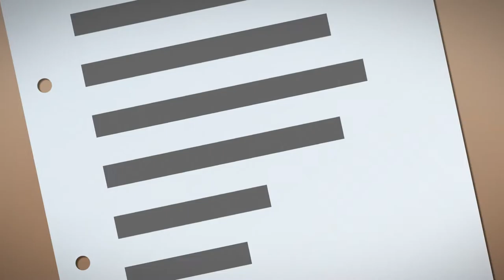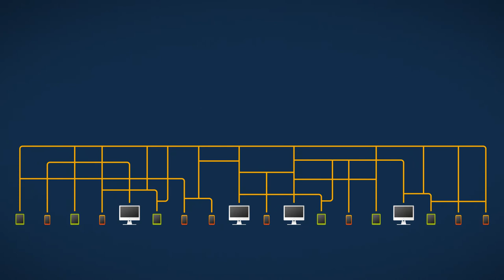Bayerngas – Die Zukunft für Stadtwerke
Megacitys rund um den Globus zeigen es: Städte bestimmen den menschlichen Lebensraum der Zukunft. Die Urbanisierung schreitet aber auch in Deutschland voran und das betrifft nicht nur die Millionenstädte. Metropolregionen wachsen, immer mehr Menschen leben und arbeiten hier.

Die Urbanisierung bietet Stadtwerken Chancen und stellt sie vor Herausforderungen: neue Kunden, Investitionen in Infrastrukturen, intelligentes Datenmanagement und die Steigerung der Energieeffizienz. Damit Sie die Chancen nutzen und sich auf das Wesentliche konzentrieren können, schaffen wir mit Ihnen eine smarte Schnittstelle für Ihre Energiebeschaffung, sorgen für Geschwindigkeit und helfen Ihnen das Wachstum zu managen.

Bayerngas – Die Lösungsplattform für Energie. Jetzt und in Zukunft.